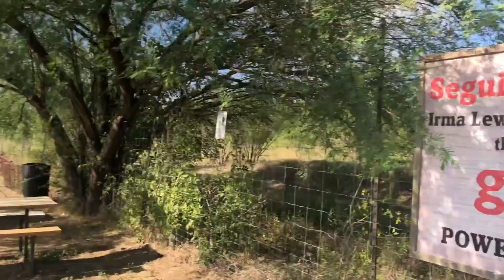Getting Sendy at Seguin Mountain Bike Skills Park // Jump Progression and Riding the Flow Trails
The last time I visited Seguin Mountain Bike Skills Park, I had a blast. But I couldn't shake the feeling that I had left much of the jump section undone. I knew the I had to work on my jumping skills more and I couldn't wait to get back to this skills park to further progress my skills.
  This time around, I brought more friends and even made a few new ones on the trail. My wife experienced the park for the first time on the Diamondback Atroz 1 budget bike that she recently adopted from me. She loved the flow and cross country trails and had a great time out here as a beginner mountain biker.
  Since this was my second time here, I set some goals and made sure to hit them or exceed them. My main goal was simple. I set out to at least go bigger than I did last time and send it on bigger jumps and get more air time. I didn't plan to land a 15 foot gap jump but I was feeling good this day and decided to get sendy.
  Thanks to Ken Mccreless from MVP Adventures for the extra footage and narration. Go check out this channel and give him a follow here: